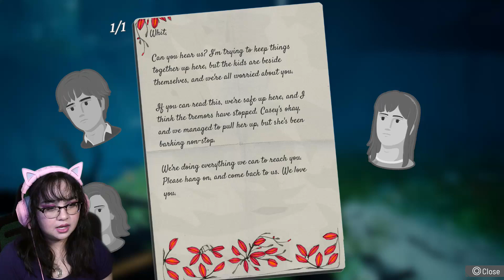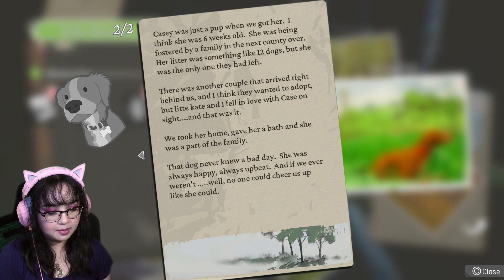If You Could Re-Do Your Life, Would You? | Where The Heart Leads Gameplay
On the kind of stormy night that can change a person’s destiny, an enormous sinkhole opens in the middle of Whit Anderson’s farm. Braving the rumbling thunder and the driving rain, Casey—their curious Golden Retriever—ventures too close to the gaping maw and tumbles in. Desperate to save her, Whit descends into the darkness, and emerges in a realm beyond his imagining.

🕹️Game Developer/Publisher: Armature Studio

🎮YouTube Members🎮
William Ford • Deer Cupid • Moises Mendoza • miguzmanuel83 • Claudia A • Omegachris X • Lunar Ralphs • Kelci Talbot • Dorian • Rhyley Grant • Unicornii • Serzat Karaman • Aaron Woodruff • One big Nightmare •